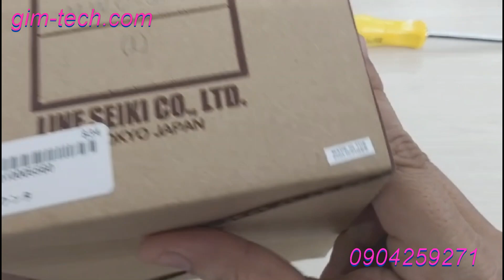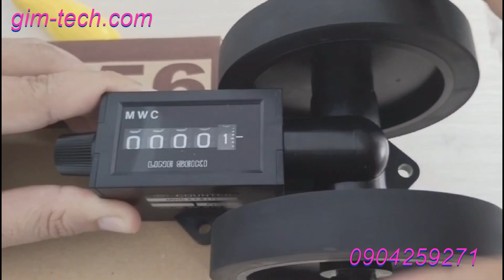Bộ đếm chiều dài vải Line Seiki MWC-3:1-5(I)